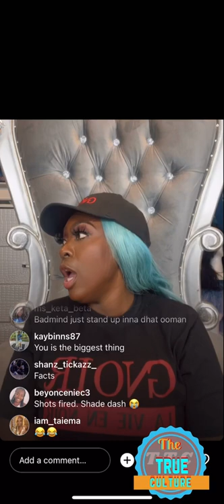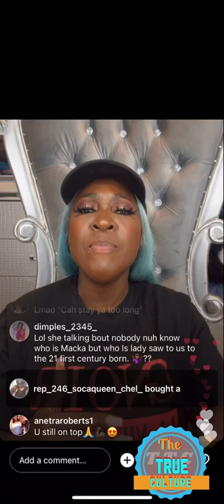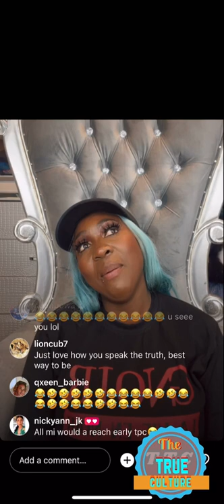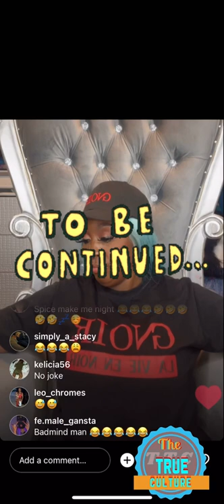Spice response to MARION HALL Formerly LADY SAW about her Instagram live part 3